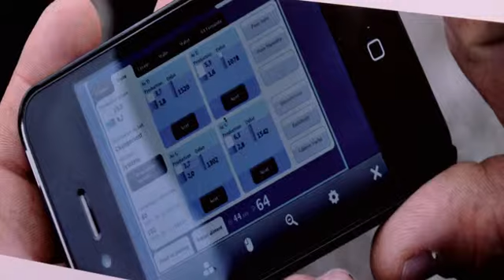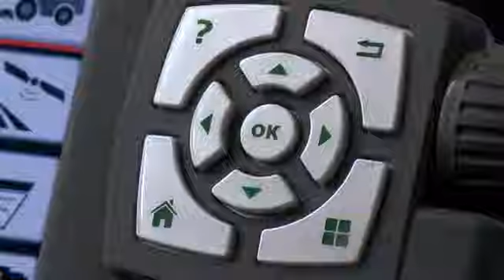L'An 1 de la Robonumérique : Le futur de la robonumérique dans l'agriculture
Dans le cadre de l'An 1 de la Robonumérique, découvrez le thème de la table ronde  "le futur de la robonumérique dans l'agriculture". L'agriculture a bien changé depuis 40-50 ans avec la mécanisation. Mais va encore changer dans les années à venir. Interviews d'experts dans le domaine agricole sur le futur de la robotique agricole.

Vidéo réalisée par MATÉLÉ